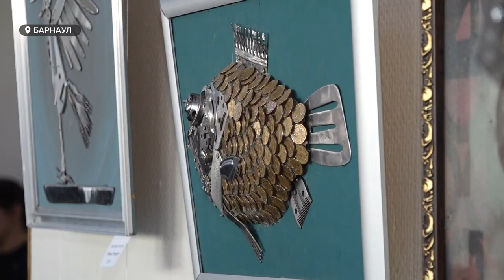Более 200 работ представили на необычной выставке "Переходный возраст"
Более 200 работ, 30 и 15 лет работы двух мастеров: скульптора и художника, отца и сына, Сергея и Ивана Мозговых сконцентрированы в одном помещении- выставочном зале Музея «Город». Экспозиция  «Переходный возраст» демонстрирует широкий диапазон техник и материалов. В атмосферу искусства погрузилась и наша съемочная группа.